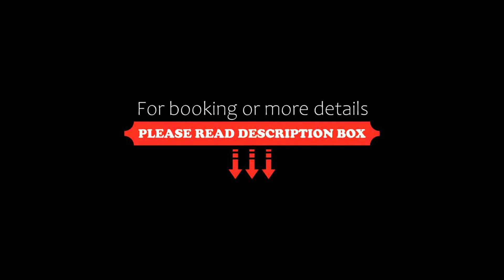Gilija, Šilutė, Lithuania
About Property:
Hotel Gilija is located in the town centre of Silute, only a 15-minute walk to the bus and train station. The hotel offers free Wi-Fi and a breakfast buffet.
All stylish and cosy rooms provide a work desk and a bath.
In the summer, the Gilija’s restaurant serves excellent European cuisine also on the on-site terrace. Hotel Gilija also features a sauna with a swimming pool, available at a surcharge. On Fridays and Saturdays live music is played. Banquet ...
Property Type: Hotel
Address: Vytauto g. 17, LT - 99175 Šilutė, Lithuania
Searching For
1. Gilija - Šilutė - Lithuania
2. Gilija - Šilutė - Lithuania Address
3. Gilija - Šilutė - Lithuania Rooms
4. Gilija - Šilutė - Lithuania Amenities
5. Gilija - Šilutė - Lithuania Offers and Deals
Audio Credit:
Track Title: Reasons To Hope
Artist: Reed Mathis